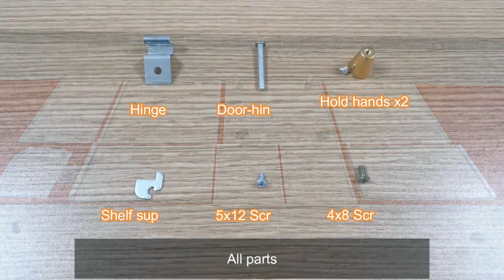The cabinet installation video is printed